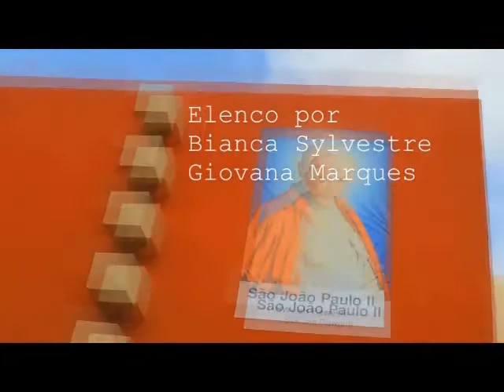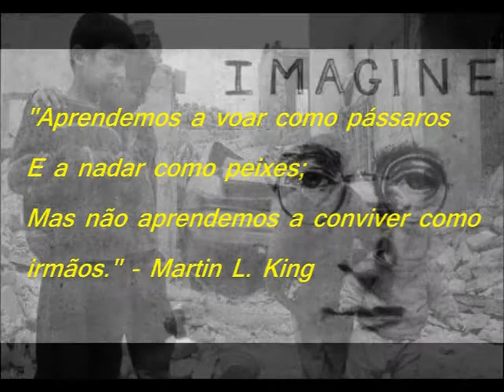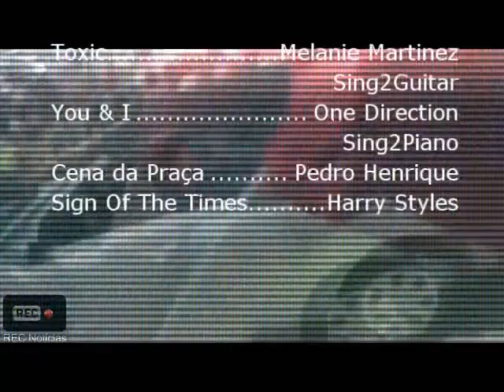O Ciclo - Versão Cutted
►Essa é a versão cortada do curta para a escola sobre preconceito c:
Basicamente, o que a gente queria mostrar que o preconceito pode vir de qualquer lado, mas o curta não é apenas sobre isso. Também se trata de ideologias, e tenta deixar neutro ambos os lados, apenas mostrando a visão e deixando para quem assiste tirar sua própria conclusão!

Nika: @Erro808
Bia: @bia4sale
► CONTATO PROFISSIONAL:
Nika: @nle.s
Bia: @biasylvsxo
Canal: @travelnikabia_

► Alguma dica de viagem para nós?
Manda para o nosso e-mail informações sobre o lugar, agradeceremos imensamente, pois fica mais fácil do que ficar pesquisando tudo para ver se vale a pena ou não!

► GRAVAÇÃO:
Geralmente com nossos celulares, o da Bianca é um Microsoft Lumia 532 e o da Nicolle é um Motorola Moto G2.
►EDIÇÃO:
 Windows Movie Maker (para por músicas)
Movie Maker Platinum

► Banner feito por Bianca Sylvestre.
► Logo feita por Bianca Sylvestre.
► Intro feita por Bianca Sylvestre.

✈ Viagens e Vlogs com Nika e Bia 🚙